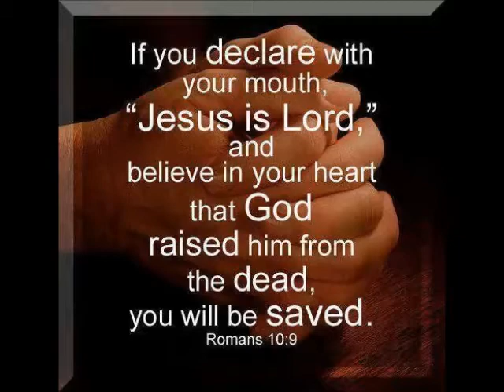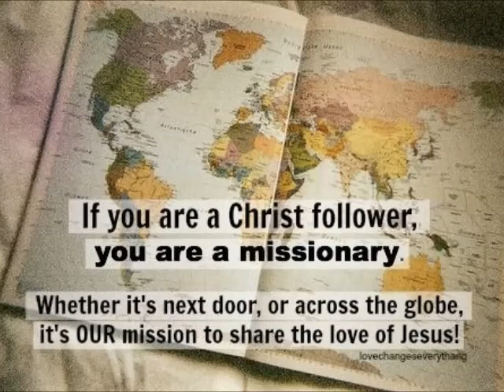Personal Evangelism Session 2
Continuing in the series: "Personal Evangelism," this session deals with the word "Saved" as found in Romans 10:9